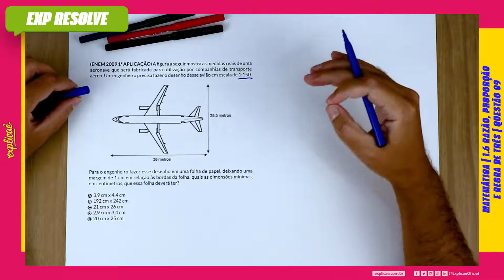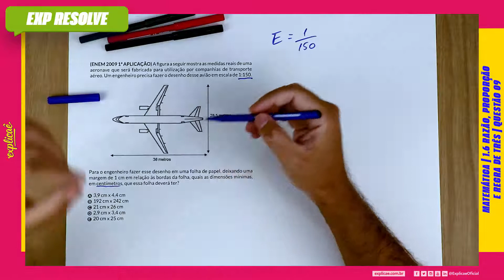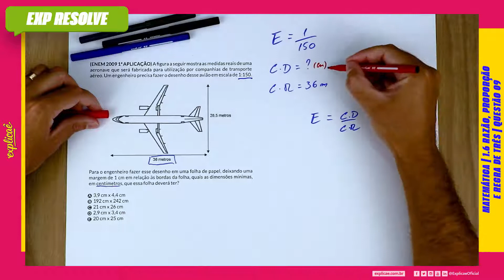A FIGURA A SEGUIR MOSTRA AS MEDIDAS REAIS DE UMA AERONAVE (...) | RAZÃO, PROPORÇÃO E REGRA DE TRÊS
ENEM 2009 1ª APLICAÇÃO:

NO MANUAL DE SOBREVIVÊNCIA:

1. MATEMÁTICA BÁSICA | 1.6 RAZÃO, PROPORÇÃO E REGRA DE TRÊS | QUESTÃO 09

No Explicaê Resolve de hoje, a profe Marcel  trouxe uma questão da prova de Biologia do Enem 2009 1ª Aplicação que traz o assunto Razão, Proporção e Regra de Três.

(ENEM 2009 1ª APLICAÇÃO) A figura a seguir mostra as medidas reais de uma aeronave que será fabricada para utilização por companhias de transporte aéreo. Um engenheiro precisa fazer o desenho desse avião em escala de 1:150.

(IMAGEM)

Para o engenheiro fazer esse desenho em uma folha de papel, deixando uma margem de 1 cm em relação às bordas da folha, quais as dimensões mínimas, em centímetros, que essa folha deverá ter?

a) 3,9 cm x 4,4 cm
b) 192 cm x 242 cm
c) 21 cm x 26 cm
d) 2,9 cm x 3,4 cm
e) 20 cm x 25 cm

Assista aulas de conteúdo desse assunto:
Assista outras aulas de resolução de questões desse assunto:
Baixe a apostila com o assunto teórico + questões de fixação:
Baixa a apostila com todas as questões do Enem desse assunto:
No nosso Blog Seguem mais conteúdos para aprofundar: